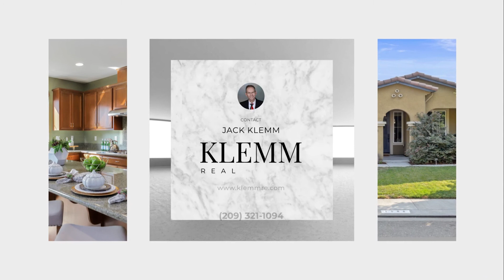1588 Sand Ln. Manteca, CA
Sharp 1-story home with RV access, front bedroom has walk-in closet and a private bath for in-law or guest setup, new water-resistant LVP flooring in kitchen & dining area, alarm system, kitchen features slab granite counters, stainless appliances, 5-burner gas cooktop, SS fridge stays, 1-bay sink, island & pantry closet, master includes lighted C/F, 2 sinks, solid surface counter & surrounds, stall shower & walk-in closet, laundry room has 220v dryer hookup, cabinets and W&D stay, finished garage with opener & insulated door, low-maintenance backyard features a covered patio, fresh bark, vinyl shed and RV access with double gates & concrete pad.  Walk to Veritas Elementary School and Antigua Park.  Close to shopping & conveniences.  Shows well.

Jack Klemm - Broker/REALTOR®
Klemm Real Estate
01004092